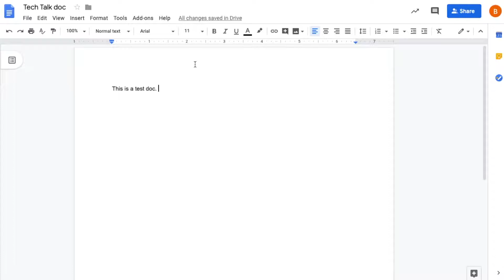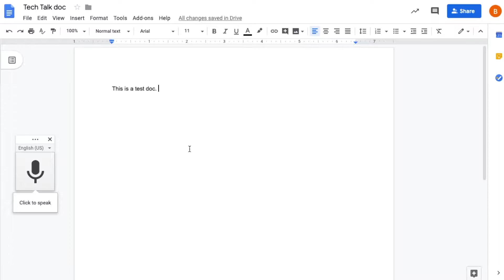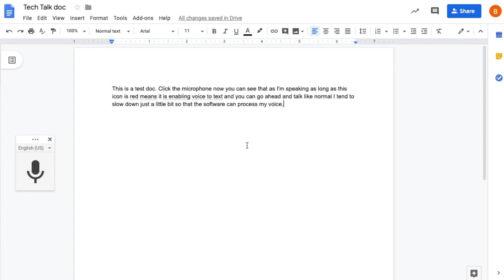Use Voice Recognition in Google Docs: Voice Typing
In this video we show you how to quickly use the voice to text feature in Google Docs. This is a great time saving feature that allows you to enable voice typing using Google's powerful voice recognition software. Once you get the hang of speech to text, you will find you use this feature all the time.